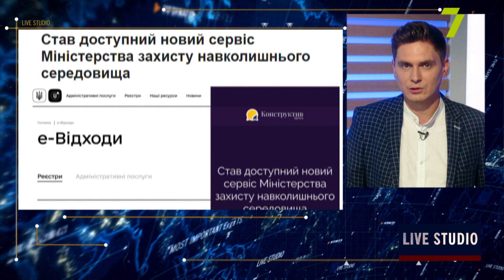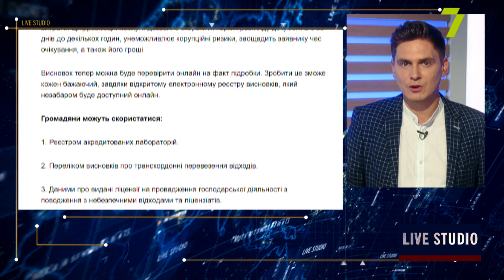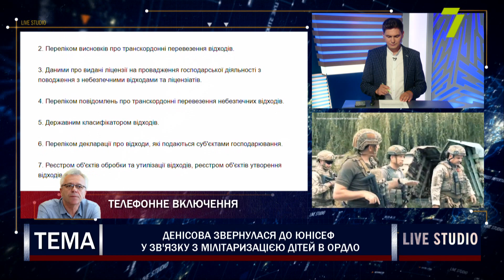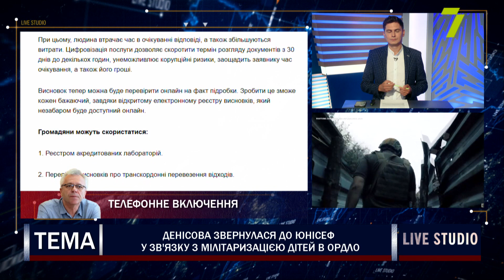Денісова звернулася до ЮНІСЕФ у зв’язку з мілітаризацією дітей в ОРДЛО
Уповноважена Верховної Ради з прав людини Людмила Денісова звернулася до ЮНІСЕФ у зв’язку з мілітаризацією дітей в ОРДЛО. Про це вона написала на свої сторінці в фейсбук. «На тимчасово окупованих територіях Донецької та Луганської областей проводиться системна політика мілітаризації дітей. Окупаційні адміністрації перепрофілюють навчальні заклади середньої освіти в кадетські корпуси військового і козацького типу, впроваджуючи компонент, який базується на принципах пропаганди ідеології, спрямованої на формування стійкого негативного ставлення до України, а також нав’язування визначених принципів віросповідання»

на прямому зв'язку:
Олександр Остапенко, представник Уповноваженого Верховної Ради України з прав людини в південних областях